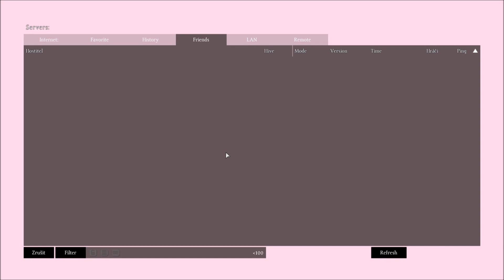► Dayz Standalone | #192 | CZ Lets Play / Gameplay [1080p] [PC] by LJ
Chcete se přidat ?

DAYZ STANDALONE CZ